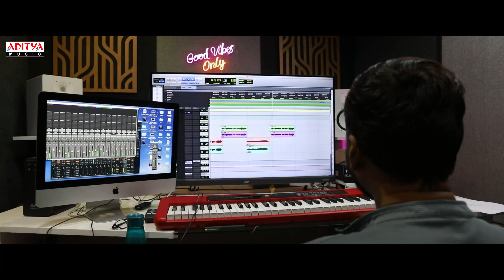Nuvve Naa Iphone Lyrical |We Love Bad Boys |Ajay Kumar, Romika | Raju Rajendra Prasad | Bhushan John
Get ready to groove to this energetic and catchy tune of the song “NuvveNaaIphone” of this film "Welovebadboys", Starring AjayKumar and RomikaSharma. The music composed by BhushanJohn and sung by ArunKaundinya.

Song Name : Nuvve Naa Iphone
Lyrics : Srimannarayanacharya (Virat)
Singer : Arun Kaundinya

Movie Name : We Love Bad Boys
Banner-BM CREATIONS
Presents-Smt.Pappula Varalakshmi
Cinematography-V.K.Ramaraju
Lyrics-Bhaskara Bhatla & Srimannarayanacharya (Virat)
Singers-Raghu Kunche, Geetha Madhuri,Lipsika,Arun Kaundinya & Manoj Sharma Kuchi
Editing-Nandhamuri Hari
Additional Screen-Play & Dialogues- Anand Kodavatiganti
Producer-Pappula Kanakadurgarao
Written & Directed By-Raju Rajendra Prasad

CAST:
Ajay Kathurvar
Vamsi Yakasiri
Aditya Shashank Neti (INTD)
Romika Sharma (INTD)
Roshni Sahota
Pragya Nayan
Sanyu Davalagar
Vamsi Krishna (INTD)
Sindhu Vijay
Viharika Choudhary (INTD)
Posani Krishna Murali
Kasi Viswanath
Ali
Sapthagiri
Prithvi
Shiva Reddy
Badram
Geetha Singh